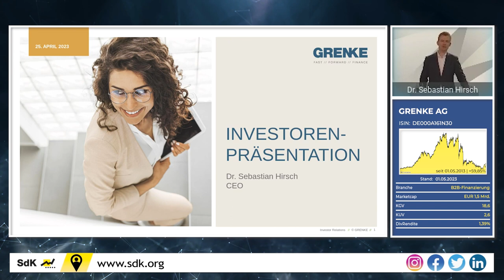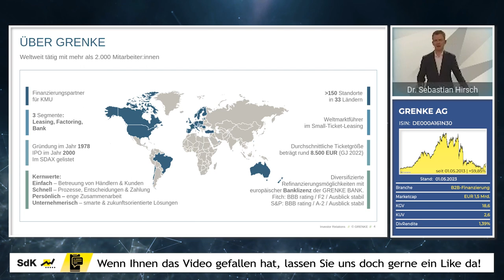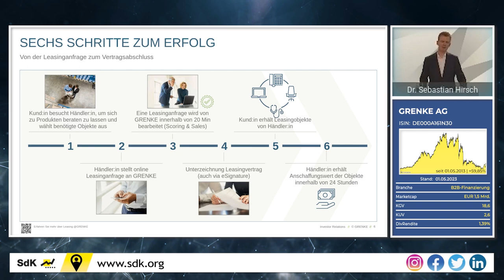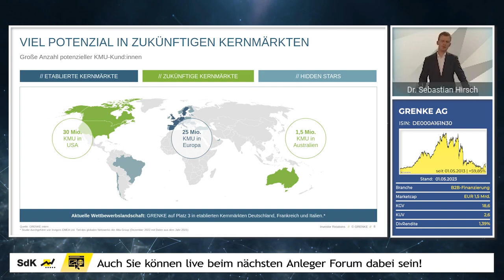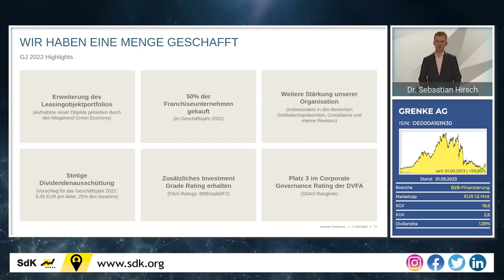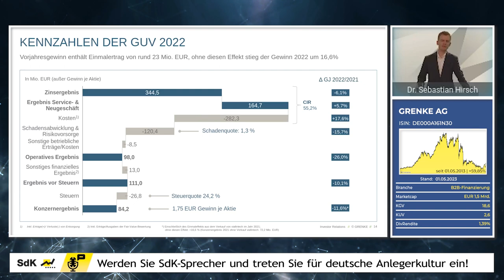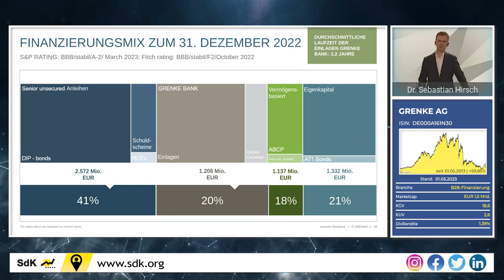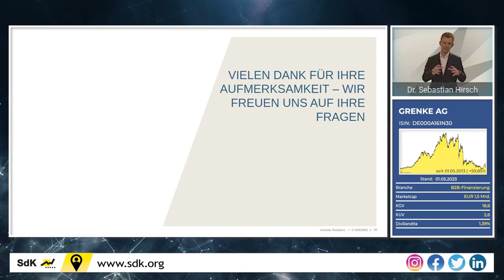GRENKE AG: Ist der Leasing-Experte reif für das große Kurs-Comeback?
Die GRENKE Aktie ist eine der spannendsten Börsenstories, die wir auf dem Kanal bereits öfter begleitet haben. Nach einer Shortseller-Attacke von Viceroy Research stürzte der Aktienkurs ab und hat sich trotz weitgehender Entkräftung der Vorwürfe bis heute nicht erholen können. Warum nun Bewegung in den Kurs kommen könnte, erklärt CEO Dr. Sebastian Hirsch.

⌚ Timestamps:
0:00 Intro
2:10 -- Beginn der Präsentation --
2:36 Wussten Sie schon?
6:25 Über GRENKE
8:28 Mehr E-Bikes - weniger IT-Produkte
10:57 Sechs Schritte zum Erfolg
14:18 Starke Position in Europa
15:59 Viel Potenzial in zukünftigen Kernmärkten
19:30 Viel Potenzial für Leasing
22:17 GJ 2022 Highlights
24:05 Entwicklung Leasingneugeschäft
28:07 Kennzahlen der GUV 2022
29:14 Digital Excellence
32:36 Finanzierungsmix
35:16 Guidance & Ausblick
39:00 -- Beginn der Q&A-Session --
39:33 Was ist eine hybride Cloud?
40:54 Was hat es mit dem Ziel der Erhöhung der Frauenquote in Führungspositionen auf sich?
41:57 Wo findet sich die Präsentation?
42:09 Was schützt GRENKE vor Buy Now Pay Later-Konkurrenz?
43:45 Wie ist der Vertrieb bei E-Bikes organisiert?
45:47 Wie viele Unternehmen nutzen GRENKE für E-Bike-Leasing?
46:44 Macht GRENKE in den USA noch Verlust?
48:05 Könnte man den Anteil der ABS-Programme ausbauen?
49:14 Wann könnte sich der Aktienkurs erholen?
50:45 Welche Konsequenzen wurden aus der Shortseller-Attacke gezogen?
52:43 Tragen die Kundeneinlagen bei der GRENKE Bank zur Fristenkongruenz bei?
54:10 Sind die Rahmenverträge händlerübergreifend?
55:14 Wurden zuletzt auch Factoring-Unternehmen erworben?
55:54 Wie steht es um die Profitabilität beim Factoring?
57:08 Sollte man die SdK an der HV abstimmen lassen?
58:20 Wie viele (externe) Mitarbeiter hat GRENKE?
1:00:20 Wie geht GRENKE als Daueremittent mit Anleihen um?
1:03:33 Wie ist die Wettbewerbssituation in den USA?
1:06:03 Welche potenziellen neuen Leasing-Objekte gibt es?
1:06:49 Schlussworte